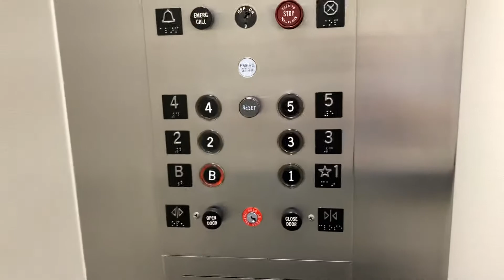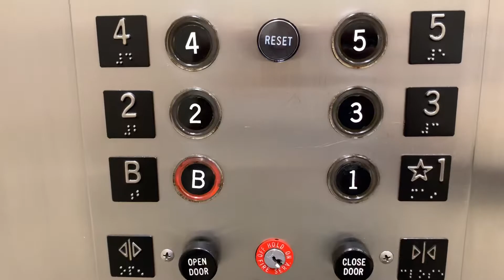AWESOME 1969 OTIS traction elevators in Watertown, NY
Located at 120 Washington Street in Downtown Watertown. I drove by this building and just HAD to check it out. I was assuming either that A. It was locked due to the pandemic or that it was closed because it was just after 5:30, B. It had an RFID reader, but thankfully, it wasn’t working, which allowed me to sneak in and film these! LOL... Also, I will be headed up this way again in October, therefore, I’ll get a better video of these, and get a video of the other far left passenger car, as well as the other elevators in the other buildings in Downtown Watertown. I was VERY rushed this trip, and didn’t wanna waste any time, as I wanted to get home as I was tired from a camping trip I went on that weekend. Regardless, hope you enjoy! 😎